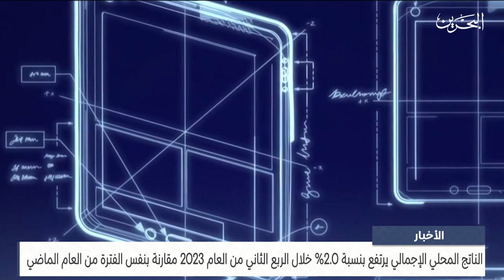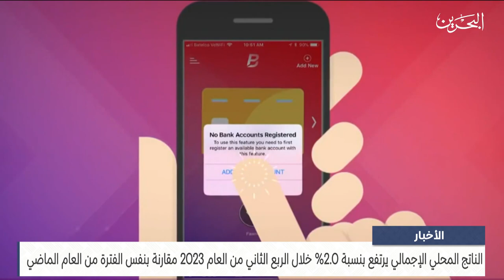البحرين مركز الأخبار : الناتج المحلي الإجمالي يرتفع بنسبة 2.0% خلال الربع الثاني من العام 2023